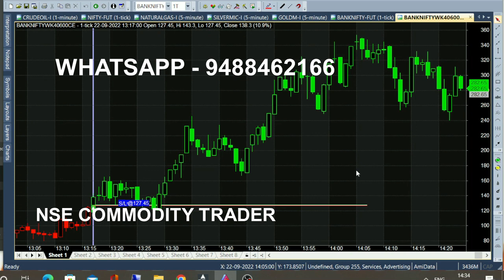bank nifty & crude oil sep 27 - sep 6 chart calls view